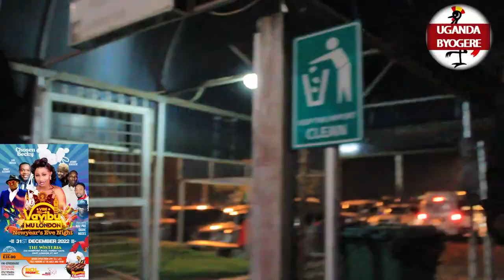KIIKA KYADAKI ALLAN CRUZ NE CHOOSEN BECKY BATUUSE E LONDON -SISTER WA BECKY KATA AKABE NGA BAMULESE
UGANDA BYOGERE//KAKALAAMU